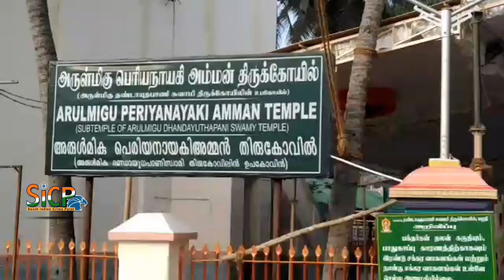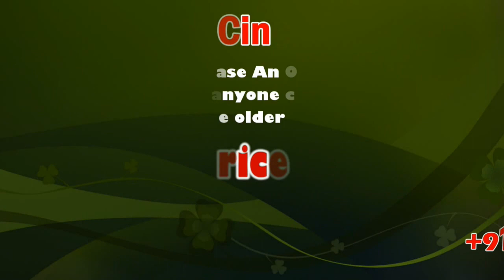Palani Thaipusam or Thaipoosam festival Kodiyetram (flag hoisting) | Sicp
Special buses for Thaipoosam

As the number of pilgrims going to the Palani hill town in the run up to the Thaipoosam festival, falling on February 8, the Tamil Nadu State Transport Corporation (Madurai) Ltd has launched a special fleet of 350 buses between Palani and various other cities, including Madurai, Dindigul, Tiruchi, Karaikudi, Natham, Pudukottai, Theni, Karur, Erode, Coimbatore and Tirupur, from February 5 to 9. Extra number of buses will operated based on the need and the number of pilgrims.

“The TNSTC has also deployed help desks and guides to help pilgrims in all of the bus stands in the above mentioned towns,” said Managing Director, M.A. Murugesan here on Friday.

Thaipusam or Thaipoosam, is a festival celebrated by the Tamil community on the full moon in the Tamil month of Thai, usually coinciding with Pushya star, known as Poosam in Tamil.